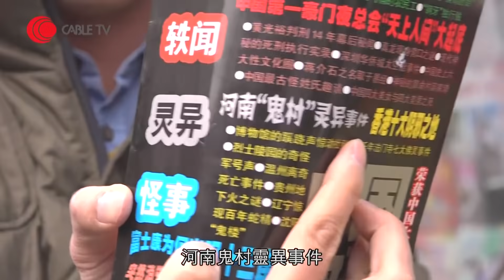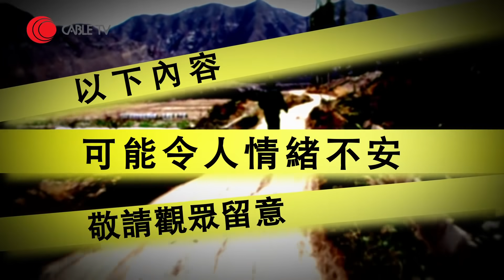挑戰中國第一鬼村封門村「太師椅」相傳坐過的人必遇鬼 主持坐後慘遭靈體攻擊！？突然狂嘔肚痛不起 大叫救命！－怪談大逆北道－主持：梁思浩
封門村，被喻為中國第一鬼村，無人不曉，撞鬼傳聞數之不盡。陳皓雲走過崎嶇山路，沿著懸崖前往封門村，決定通宵拍攝，在被喻為最猛鬼的「黃家大宅」內，借宿一宵。 為拍攝靈體，陳四出尋找一名為「太師椅」的古舊傢俬，據知坐過的人，必見鬼。最終，陳在房間內，慘遭攻擊，負責支援的法家師傅也被靈體推開，情況緊急…

中國，一個無神論的國家，避談鬼神，但形形式式的靈異事件，却潛在民間大肆流傳，尤其中國北部地區，鬧鬼程度比泰國大馬來得更「猛」更「凶」。

怪談攝製隊、李曼筠及陳皓雲，穿越四川重慶、河南及甘肅，搜羅全國四大猛鬼地點，攀山越嶺，走入北地，打破禁忌！